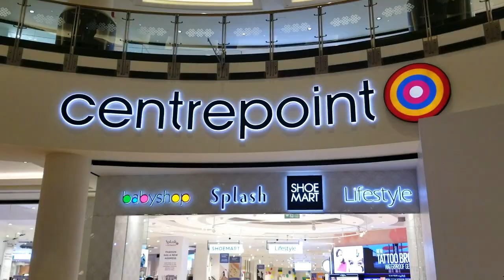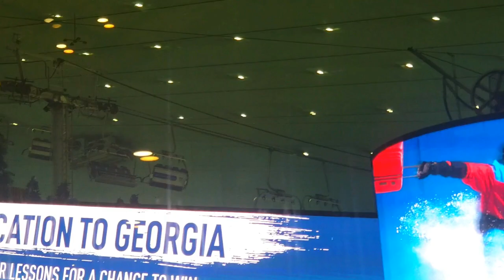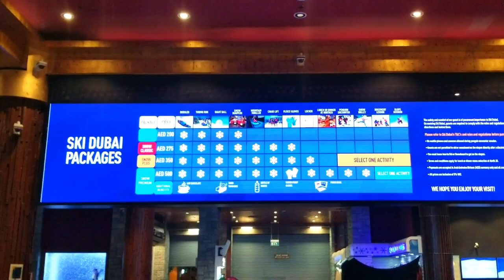MALL_OF_THE EMIRATES Dubai VIDEO VLOG URDU (HINDI)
and I fully try to follow the rules while making vlog in Dubai but still if there is some one's privacy heart plz let me know I will blur that part or will delete video
I'm Amir Abbas from Pakistan love traveling been to 7 countries
Baku and still looking for more soon
I never filmed much and not even good in this field
I just post video's to save memories

@amirtravellee ( likee)
@amirtraveller ( tiktok)
@amirtraveller ( FaceBook)
@amirtraveller  ( twiter)
@amirtraveller  (instagram)